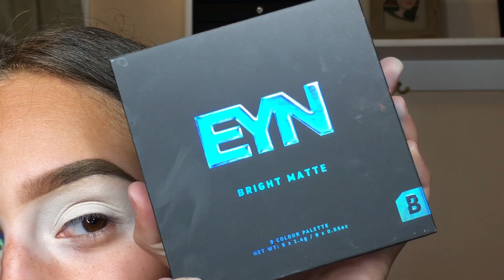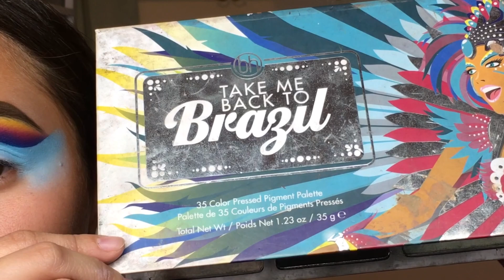Blending Therapy | ig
BROWS:
ABH dip brow pomade: soft brown
Maybelline Brow precise micro pencil : soft brown
Maybellline master conceal: 20 light
Maybelline brow precise fiber volumizer : soft brown

 EYES:
Maybelline superstay foundation 110
Beauty bay EYN bright matte palette
September rose slush palette